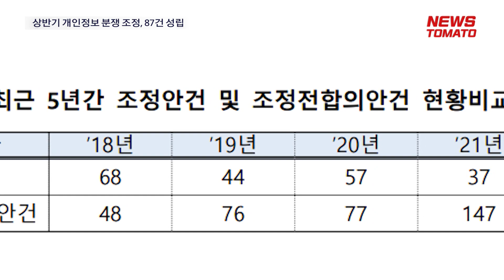상반기 개인정보 분쟁 조정, 87건 성립 [말하는 기자들_중기&IT_0802]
올해 상반기 개인정보 분쟁조정위원회가 심의·의결한 개인정보 분쟁은 총 여든일곱 건으로 집계됐습니다.

이 가운데 조정 전 권고로 분쟁이 합의된 건은 예순 여섯건인데, 조정부를 통한 처리 건수의 세 배에 달합니다.

조정 대비 조정 전 합의건수 비율은 지난해부터 늘고 있는 추세입니다. 당사자 간 합의에 의한 자율조정이라는 분쟁조정 취지에 맞춰 제도가 안착하는 것으로 풀이됩니다.

개인정보보호위원회는 일반인과 개인정보처리자의 인식 부족으로 생기는 개인정보 권리 침해가 최소화되도록 개인정보 보호에 대한 인식을 강화할 계획입니다.

뉴스토마토 심수진입니다.

감사합니다.